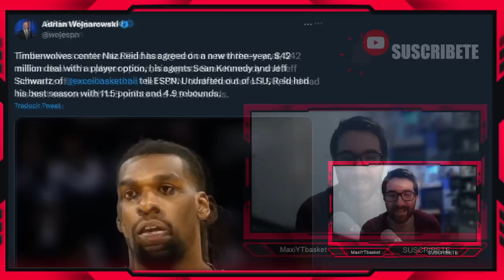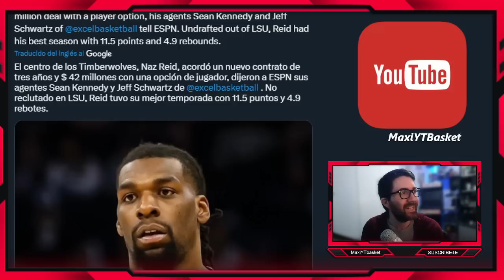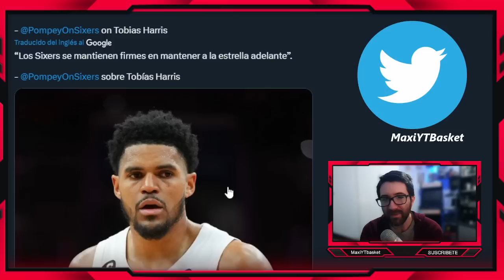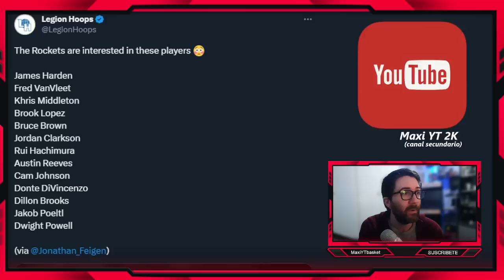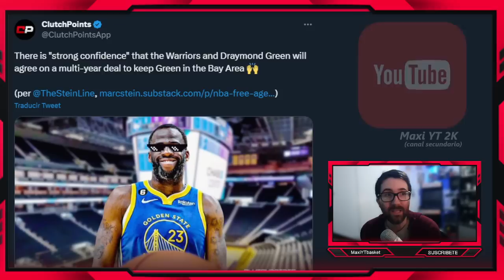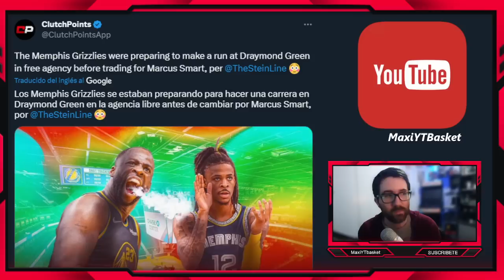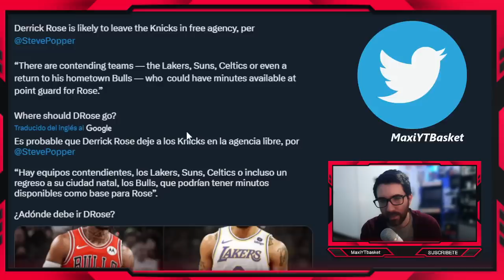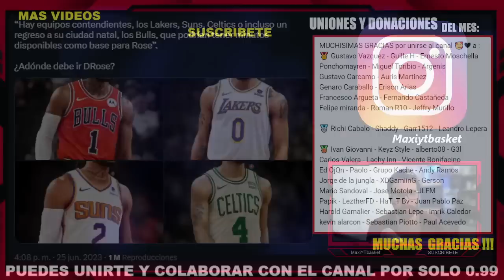OFICIAL 🚨💣 Naz Reid 🤑 Draymond y Warriors 💥 Kings? ⏳ Rose 🤔 Harden 🔥 Ayton ✅ ULTIMA HORA NBA